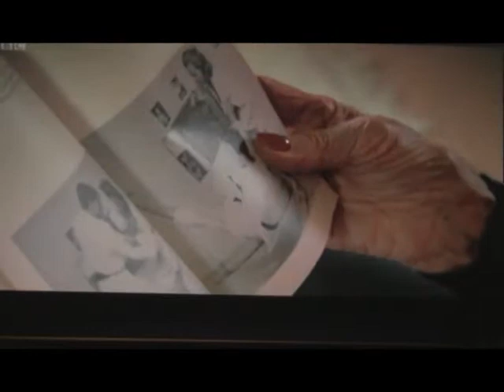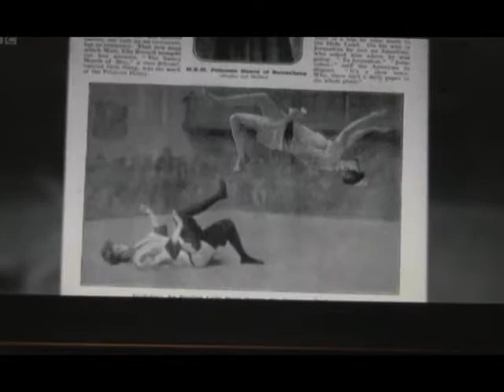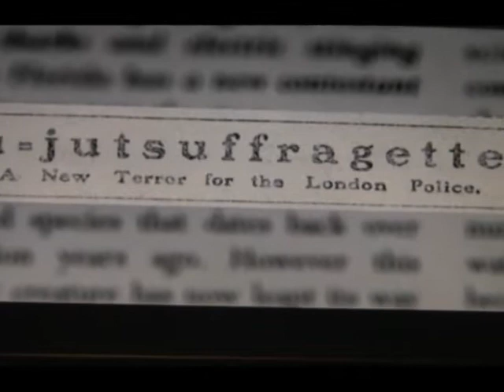Suffrajitsu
A mini-documentary about Edith Garrud, the martial arts trainer of the radical "jujitsuffragettes" during the early years of the 20th century.